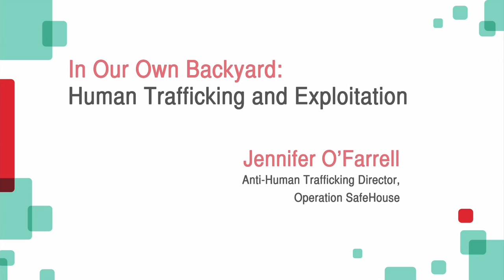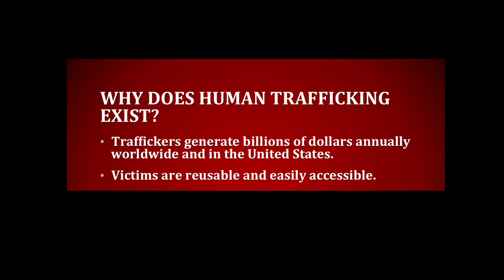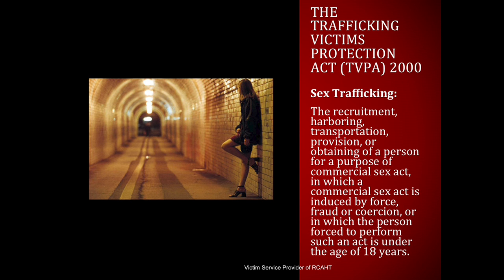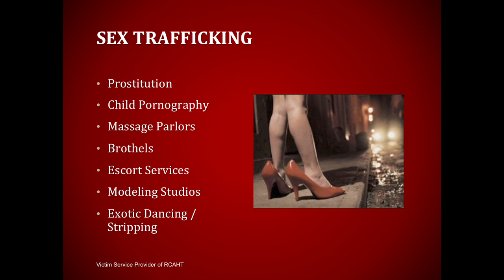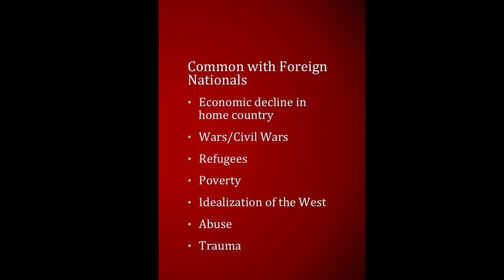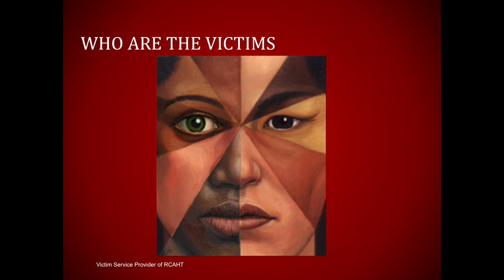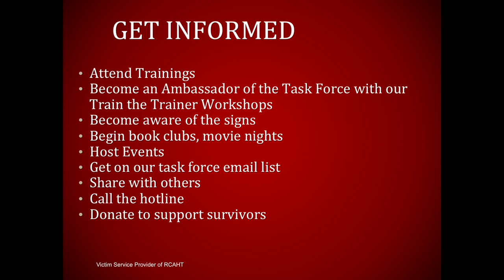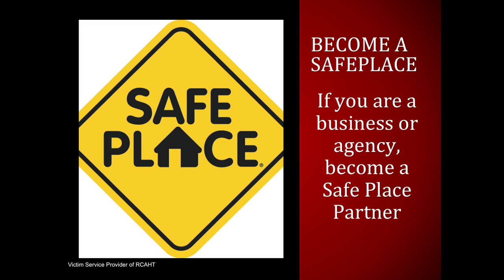In Our Own Backyard: Human Trafficking and Exploitation - Jennifer O'Farrell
Jennifer has consulted, contracted with and worked for various non-profits developing and refining intervention and prevention curriculum and services. Currently, Jennifer O’Farrell is the Anti-Human Trafficking Director at Operation SafeHouse, a non-profit agency providing short and long term services to youth, young adults and victims of trafficking. Her role at SafeHouse allows her to provide intensive case management to victims, develop new partnership and services for these specific victims, education and train service providers, and co- facilitate the Riverside County Anti-Human Trafficking Task Force.
Jennifer holds a Bachelors of Arts degree from California Baptist University, is a certified Sexual Assault Counselor and Advocate, and has a Philanthropy Certificate from the School of Business at La Sierra University.
In her community, Jennifer served as President of the YWCA of Riverside County, served as Secretary of The Pick Group, serves on the board of the Riverside Community Health Foundation.
Some of her accomplishments include being a 2010 graduate of Riverside Chamber of Commerce Leadership Riverside Class, 2010 Women of Distinction by Senator Bill Emmerson, 2012 Attorney General’s Award of Citizen Appreciation, and 2013 Soroptimist International Ruby Award recipient and 2013 Woman of the Year from the Riverside County Commission on Women for her work with empowering women.
In her free time she enjoys spending time with her family, friends, traveling, hiking and taking photos.